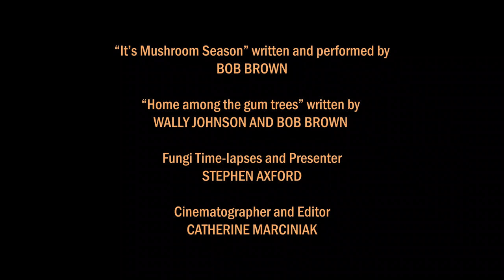It's Mushroom Season - a new song by Bob Brown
This is a music video with a mushroom flavour.

Bob Brown (aka Captain Rock) a musician who co-wrote the Aussie classic "Home among the gum trees" with Wally Johnson approached Stephen Axford and Catherine Marciniak of Planet Fungi, about collaborating on a music video with our imagery and Bob's new song "It's mushroom season".